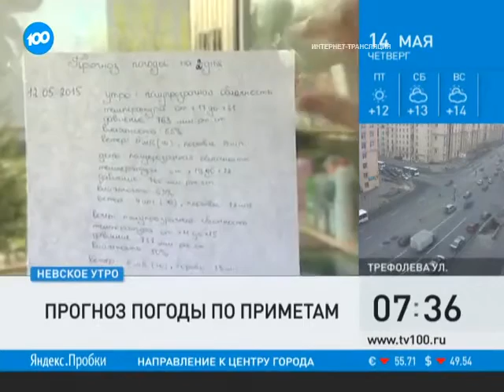Альтернативный метеоролог Вячеслав Першуков из пос. Мга - 100ТВ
Вячеслав Першуков, специалист-метеоролог из поселка городского типа Мга уже в юном возрасте удивлял своих знакомых и жителей поселения своими точными прогнозами погоды. Подробности в новостях